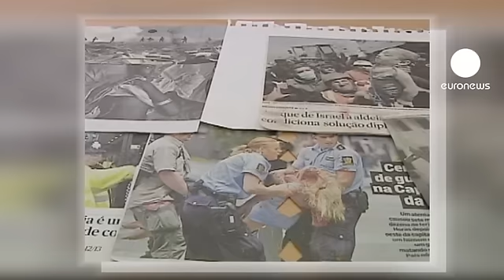euronews le mag - Notícias inspiram exposição de Graça Morais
A exposição "A Caminhada do Medo", da conceituada artista plástica Graça Morais, é inspirada pelo sentimento de medo gerado pelos últimos acontecimentos na Europa e no Mundo e vai estar patente até 20 de novembro na Cooperativa da Árvore, no Porto.